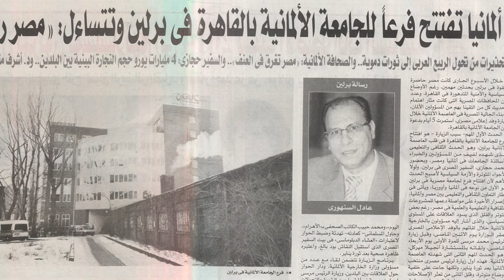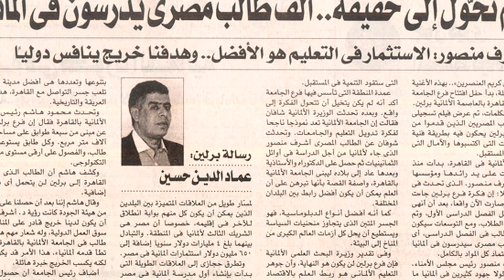Journalists live from GUC Berlin